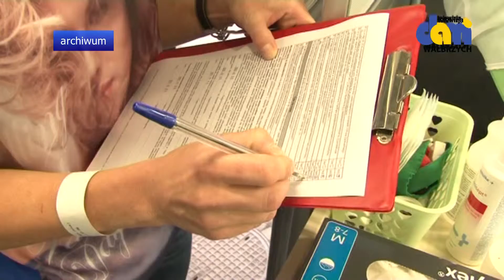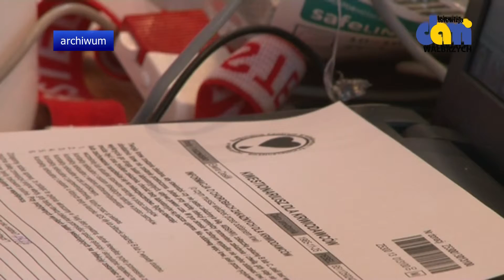"Zostań Św. Mikołajem, podaruj Komuś życie"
W sobotę 14 grudnia w Wałbrzychu i w Świdnicy trwać będzie akcja poboru krwi.